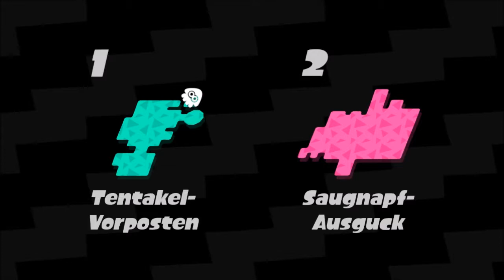[Splatoon 2] Part 9 - Lagging am Story Modus an den Oktosamurai!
Haut geet et virun an mengem Blind Let´s Play vun Splatoon 2! Mir stellen eis haut géint den zweete Boss aus der Welt 2, dem Oktosamurai! Virdrun gëtt et awer nach den Level 9, wou Nintendo eng mega gutt a grouss Innovatioun bäi den Okto-Hinterhalten eis presentéiert! Ech hoffen de Video gefält Iech!